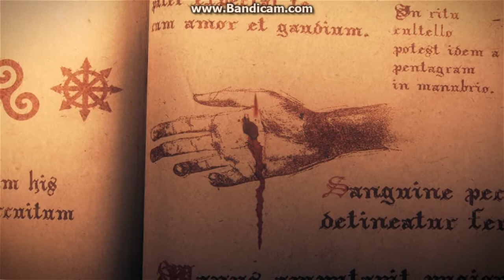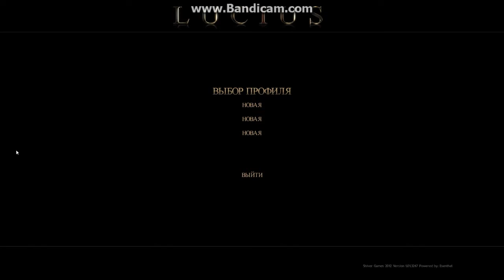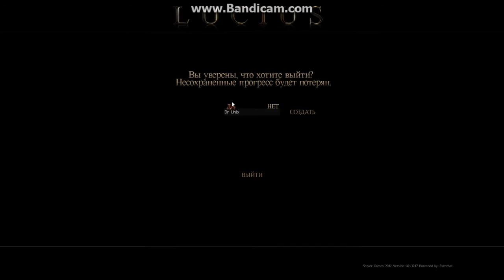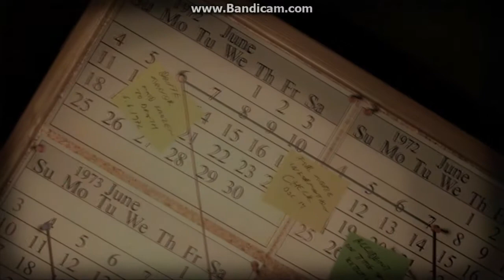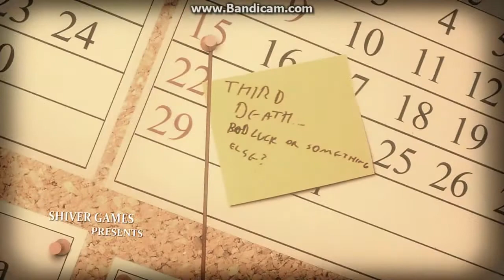Lucius #1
אני מנסה לעבור את משחק השטן הידוע Lucius :)